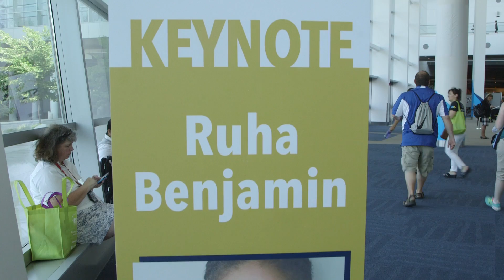ISTE 2016 Middle Keynote - Ruha Benjamin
Ruha Benjamin is an assistant professor in the Department of African American Studies at Princeton University, where she specializes in the interdisciplinary study of science, medicine, biotechnology, race-ethnicity and gender, health, and biopolitics. Her driving question is, "How can we harness science and technology for greater equality?"